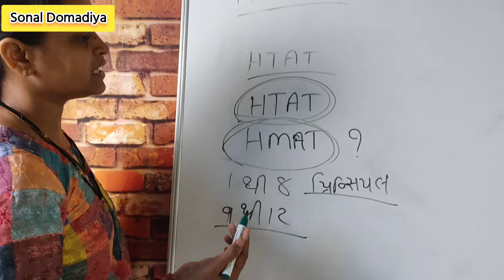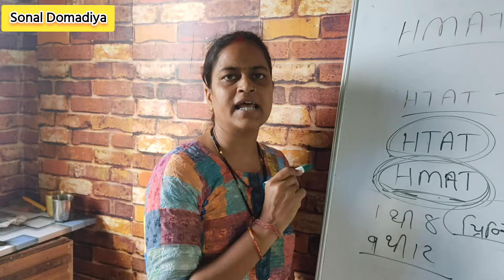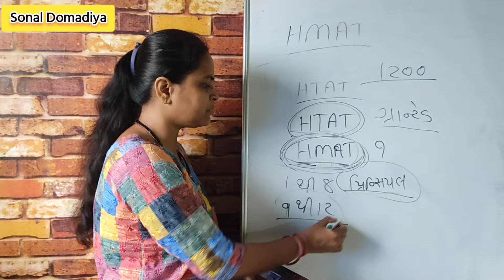નૌકરી પક્કી| HTAT , HMAT , TET TAT GUJARATI BHARTI , How to get Government Jobs , apply online date